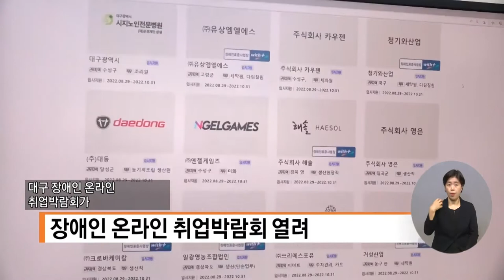복지TV뉴스 1621회 9월 7일 (수) 단신1 장애인 온라인 취업박람회 열려 강원지사